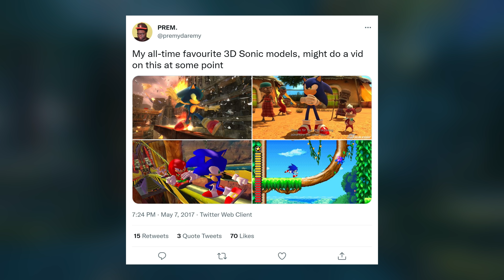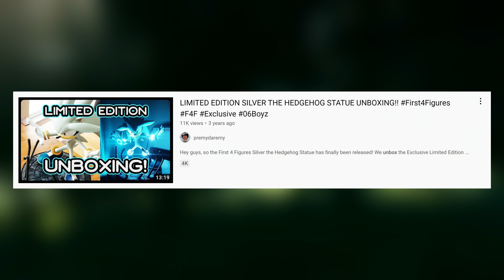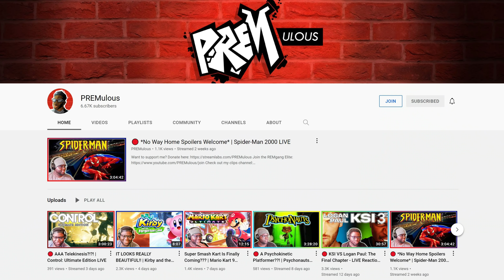Sonic Frontiers Using The Forces Model In The Final Game, Is It A Big Deal?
So the Sonic Frontiers gameplay screenshot that was dripfed to us the other day has brought about more discourse in the fanbase, namely the reutilization of the Sonic model from Sonic Forces. Is this a big deal? How do I feel about this move? Let's discuss!